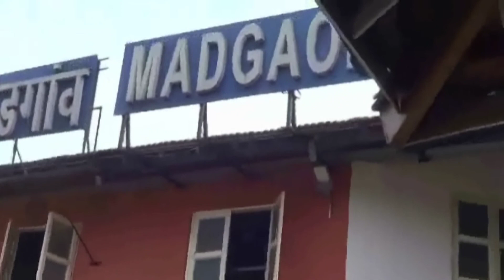GOA TO GOKARNA//KARWAR,OM AND KUDLE BEACH//KARNATAKA BEACHES VIDEOS//KONKAN RAILWAY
If you feel bored in Goa then go to Gokarna.Goa is very common and crowdy destination.There are three Beaches like Paradise in Karnataka.The beaches are situated in a few kilometres from Goa.One can reach these beaches from Bangaluru also.From Mudgaon railway station Goa,Karwar railway station and Gokarna can be reached via Konkan railway.The Konkan railway journey is also very beautiful and have its own distinctive identity.

R N Tagore beach beside Karwar City is the best beach in this area.Tourist places in Karwar are also very popular among the tourist.Kali River Park is also popular for its various water sports to the tourists.

Gokarna is like Paradise beach destination for the tourists.Rocky surface,dense forest and bluish marine water gives a cinematic ambience to the beaches of Gokarna.There are many beaches in this area but Om beach and Kudle beach are very special.

Om beach aerial view is also great.Beach treking is also very attractive from Om to Kudle beach.There are many places of accomodation.Namaste Cafe and Shantidham Cafe at Om beach is very popular among the tourists.

Kudle beach is another beautiful destination in Gokarna.Long beach area in the lap of Western Ghats is its own asset.Kundle beach sunset is a memorable episode.

# Goa to Gokarna
Karwar Om Kudle Beach
Gokarna Beach Treking Destination
Konkan Railway